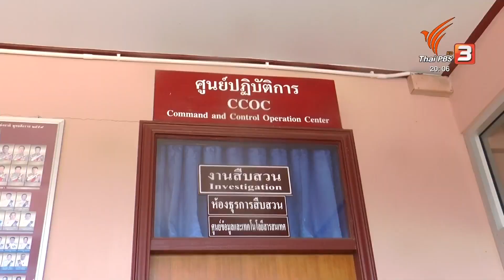คืบหน้าฆ่าเผานั่งยาง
ตำรวจภูธรจังหวัดอุตรดิตถ์ เชิญผู้ที่พบศพชายอายุประมาณ 40-50 ปี ซึ่งถูกฆ่าและจุดไฟเผาในปั้มน้ำมันร้าง ไปให้ปากคำเพิ่มเติม ขณะเดียวกันพบรถต้องสงสัยจอดห่างจากจุดเกิดเหตุประมาณ 400 เมตร มีคราบเลือดในรถด้วย